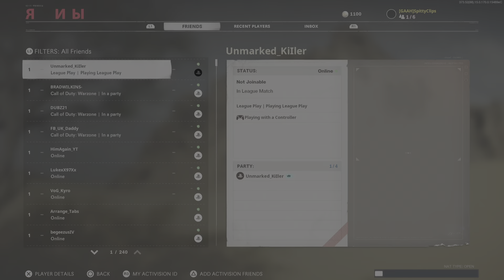Call of Duty: Black Ops Cold War_20210709211500